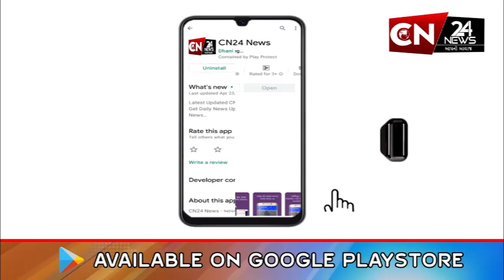જામનગર : મહાઠગ કિરણ પટેલ જેવો જ વઘુ એક ઠગ ઝડપાયો